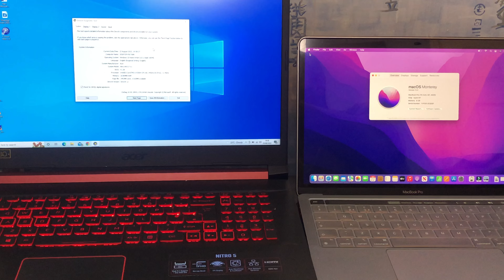Reboot Test- Macbook Pro M1 -2020 vs Acer Nitro 5 i5-Gtx 1650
Macbook Pro Specs
M1 Chip
2020 Model
8GB Ram
OS monterey

Acer Nitro 5 Specs

16GB Ram
256Gb NVME
GTX 1650
Windows 10